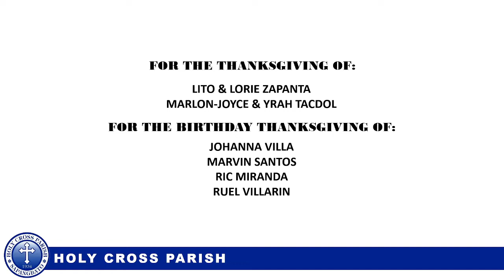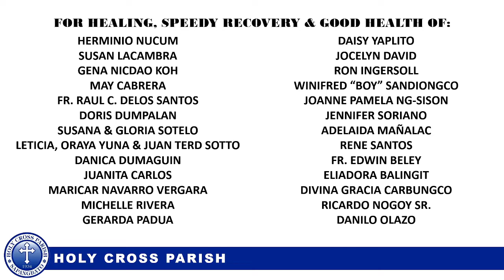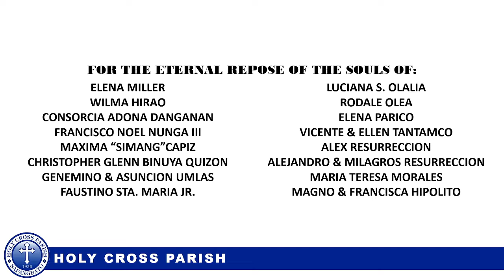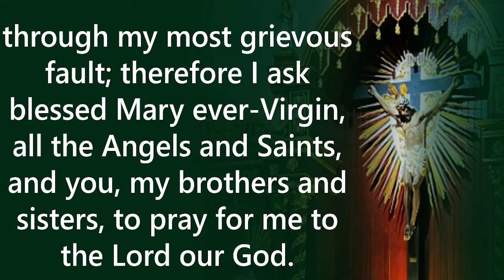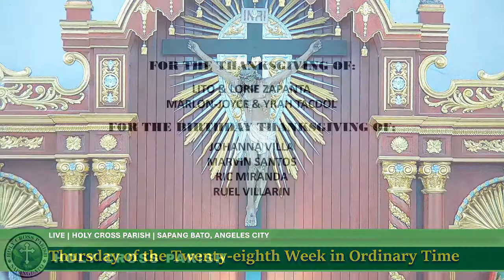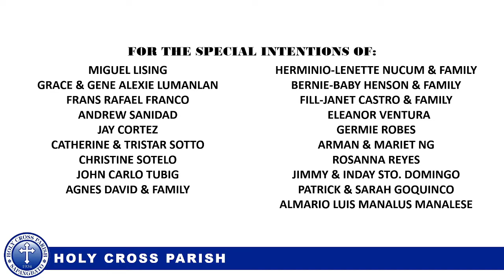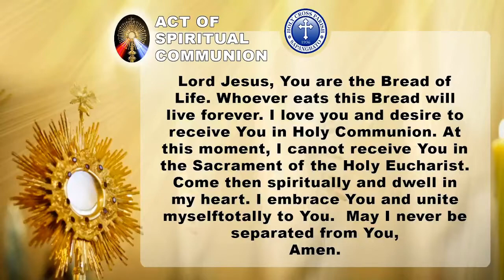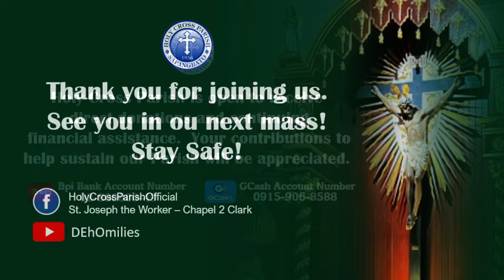Thursday of the Twenty-eighth Week in Ordinary Time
Presider: Rev. Fr. Elmer Tumamak